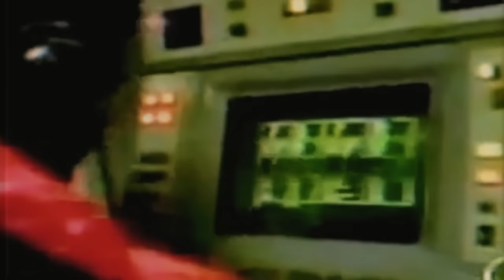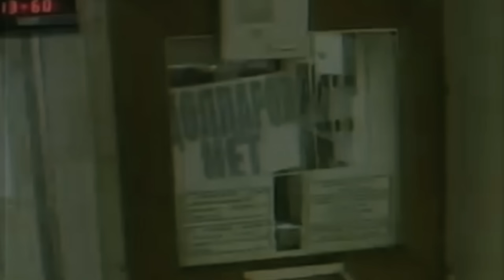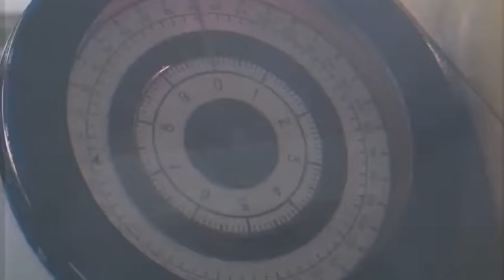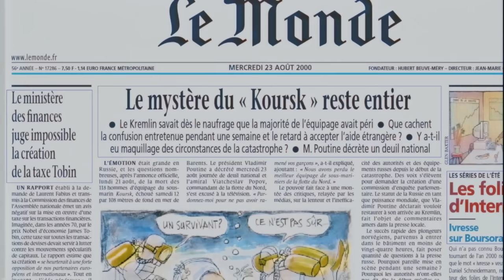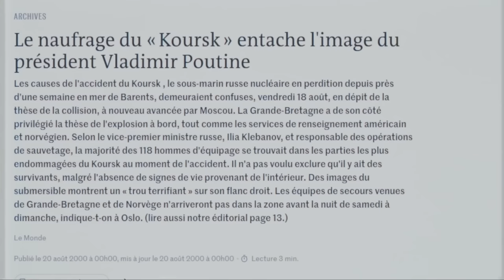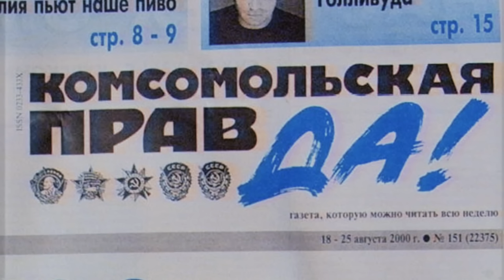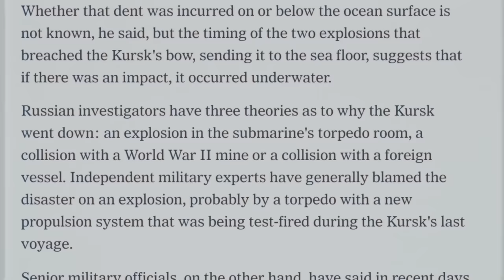Le naufrage du Koursk - Radar #13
En août 2000, le monde est stupéfait devant la tragédie du Koursk. Plus de 100 personnes ont périt quand ce bâtiment sous-marin russe a sombré dans les profondeurs de la mer de Barents dans des circonstances plus que troubles. Retour sur une affaire qui a alimenté les médias et bouleversé l'opinion publique.
Document écrit par Bob le con
Réalisé, monté par mrchonks
Avec :
Viatcheslav Popov : @Gydias
Officier russe : @Jussetain
Yves Boiffin : @StardustYT